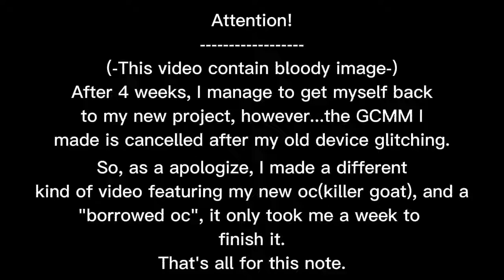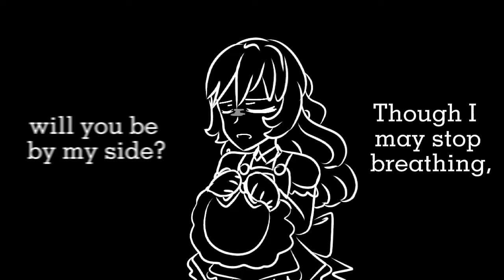首 / Head (Gacha Halloween special 🎃) (Reupload)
(Reupload because last year, I post it on November)

(READ ME!)

Her name is Mary, she's based off a nursery rhymes called "Mary had a little lamb" but Dark(creepypasta I think?)
I thought it would be cool if I have an oc that's based off a messed version of a nursery rhymes, and she's a killer goat.

Now before you assume, No, the pigtails girl and rabbit girl are NOT the same person, Mary however...think that rabbit girl is the reincarnation of pigtails girl she used befriend with, 150 years ago...
(At the end, Mary genocide the whole village of Rabbit girl's, to dispose all evidence she said, and now she hunts for another bunnies village).

Software I use:

• FireAlpaca (the first half illustrations with Logitech mouse)
• Ibispaint X (Thumbnail + second half illustrations)
• Gacha Club
• Kinemaster
• Alight Motion
• CapCut

🎃 Happy Halloween 🎃